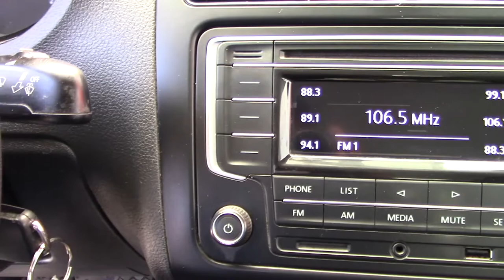Volkswagen / Vento / 2017 - 6838